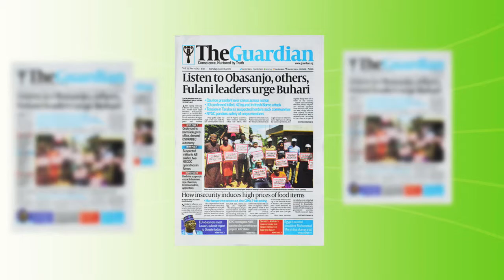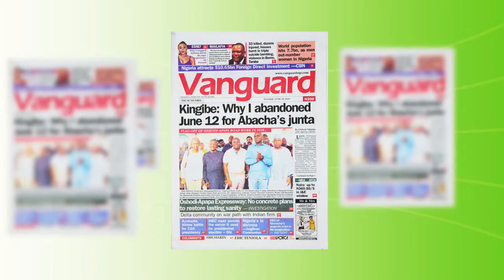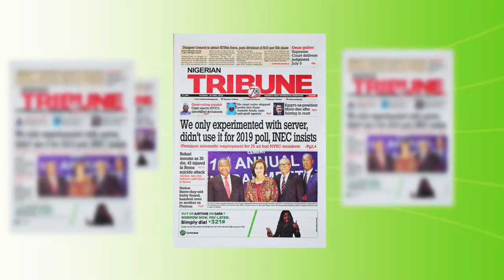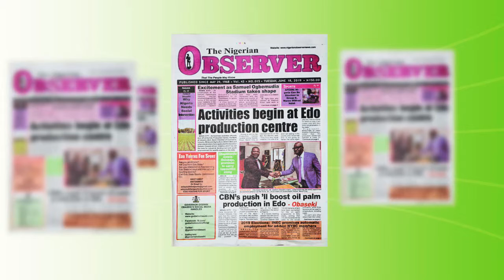Social Media: The Power Of An Influencer